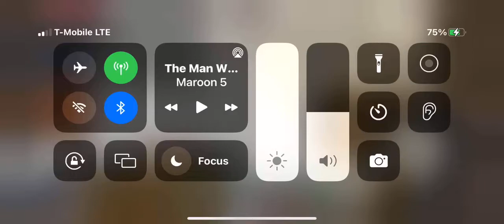Minecraft But Fire Aspect Can Light Campfires